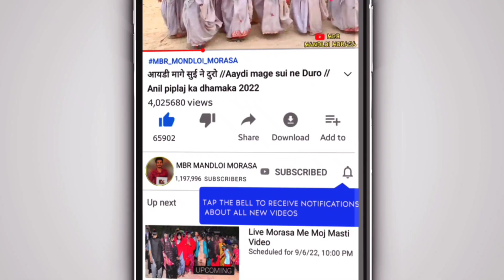मंडप सजाओ गणपति बाप्पा आयो रे !! mandap sajao Ganpati Bappa aayo !! Hina Dower 2023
album:- मंडप सजाओ गणपति बाप्पा आयो रे !! mandap sajao Ganpati Bappa aayo !! Hina Dower 2023